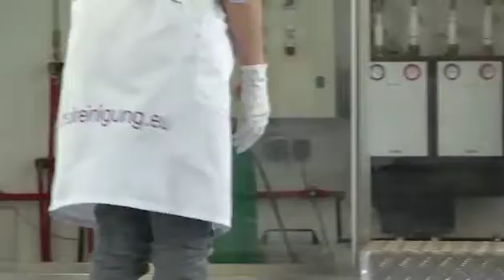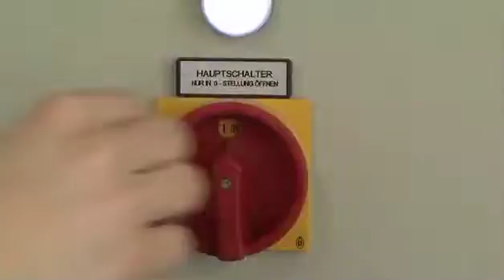Aerosolreinigung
Die größte, höchst ausgeklügelte Reinigungsanlage für wertvolle Textilien steht in Schönbrunn.
Italienisch